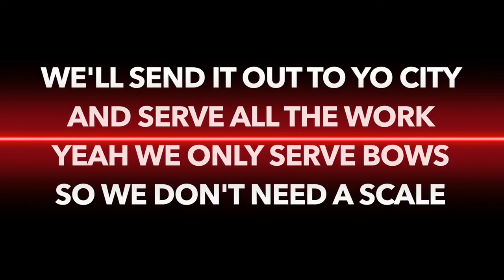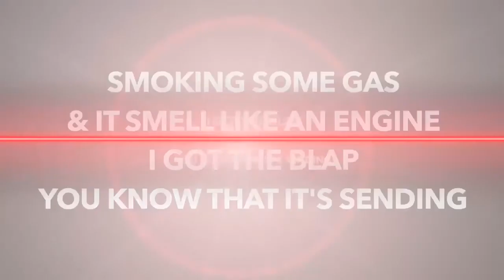Lil B.R.O. - Steppin’ (feat. ACS Shop) [Lyric Video]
Edited by @kacalb